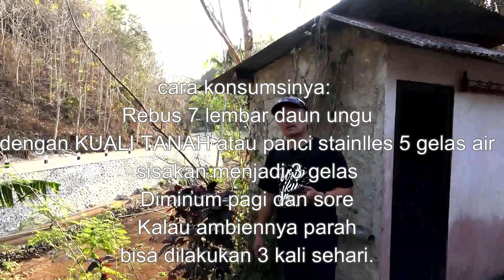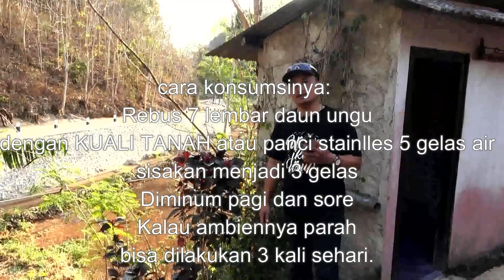S3MBUHK4N W4SIR / 4MBEIEN D3NG4N D4UN UNGU